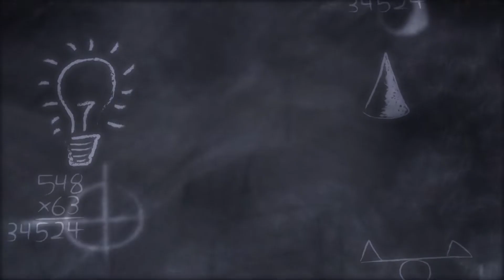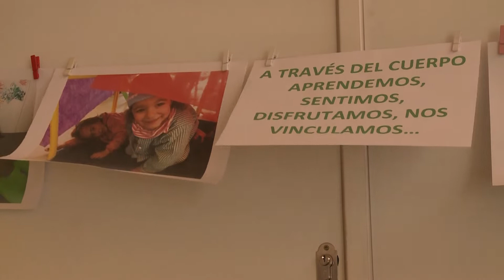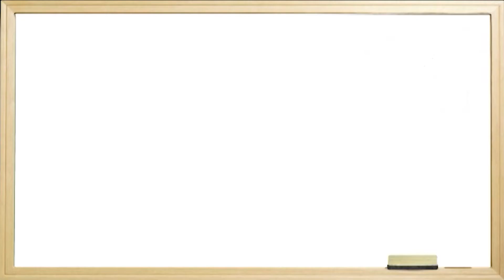Inauguración oficial del Jardín de Infantes Nº 305 de Neptunia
Los más pequeños de Neptunia tienen un lugar a lo grande.
con más de 230 alumnos de 3,4 y 5 años de edad.